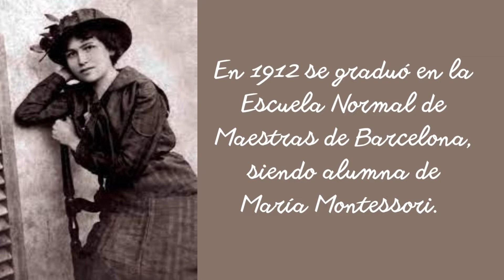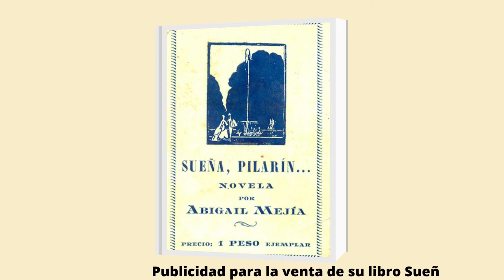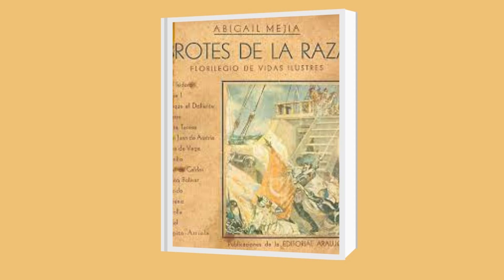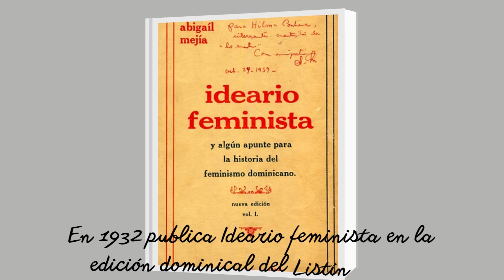𝐀𝐛𝐢𝐠𝐚𝐢𝐥 𝐌𝐞𝐣𝐢́𝐚 𝐒𝐨𝐥𝐢𝐞̀𝐫𝐞 (𝟏𝟖𝟗𝟓-𝟏𝟗𝟒𝟏).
Ana Emilia Abigaíl Mejía Soliere, conocida como Abigaíl Mejía, fue una maestra, feminista, biógrafa, escritora, reportera, fotógrafa dominicana. Es considerada pionera del feminismo en el país y del arte fotográfico "con mirada de mujer". Ocupó el cargo de Directora del Museo Nacional, ejerció como profesora en la Escuela Normal Superior y fue fundadora de la organización Nosotras, dirigida a la formación de mujeres pobres, y de Acción Feminista Dominicana, la primera organización feminista del país.

𝐏𝐨𝐫 𝐘𝐋𝐎𝐍𝐊𝐀 𝐍𝐀𝐂𝐈𝐃𝐈𝐓 𝐏𝐄𝐑𝐃𝐎𝐌𝐎